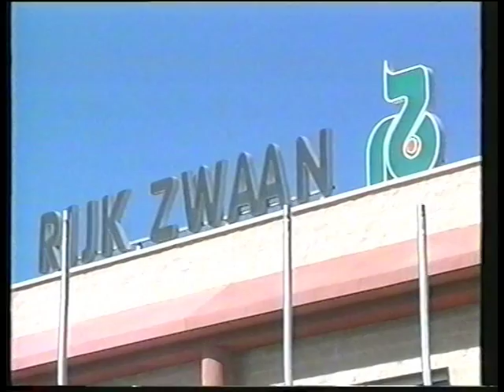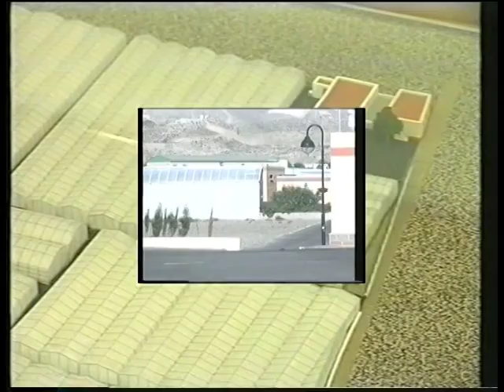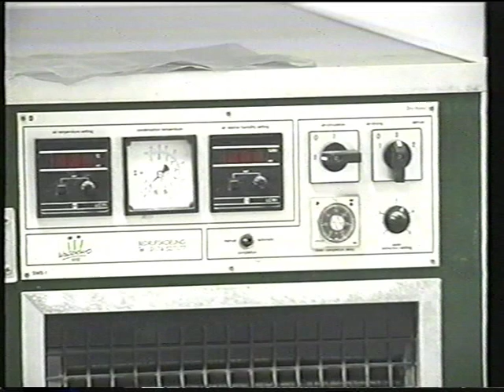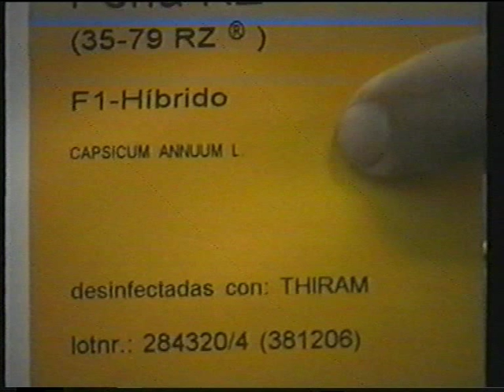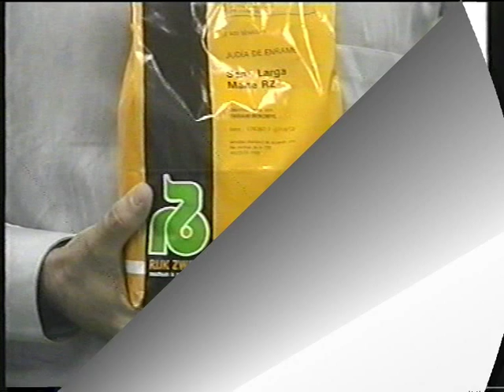HIBRIDACIÓN DE PLANTAS HORTÍCOLAS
Proceso de obtención de parentales e hibridaciones para obtener una nueva variedad de una planta hortícola. Proceso de extraccion de semillas. Cámaras de conservación de semillas. Sobres de semillas: datos a tener en cuenta,